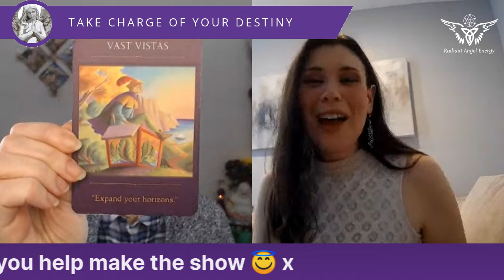ANGELS & DESTINY Episode #346: Transmute Fear: Merlin, The Round Table & The Stars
In today’s episode I’m delighted to be chatting to Elizabeth Bercovici about Discovering Merlin’s deep & powerful connection to the Stars! Through his work with these sacred celestial bodies and the Round Table the legendary Wizard upholds Cosmic Laws of Harmony, Nobility, & Divine Order. You’ll also learn how you can take Merlin’s Wisdom into your life to live your highest Soul Destiny!. There will be a guided meditation towards the end & a couple of free gifts.

Elizabeth is a Mythic Storyteller, Intuitive Healer, Writing Coach, New Paradigm Teacher, and Conduit for Higher Energies. She’s a catalyst for soul growth and helps people heal on a deep level through Channeled Activations and Vortexhealing®, a special form of Divine Magic through the Merlin Lineage.

Get yourself a drink & settle down to join the conversation with Elizabeth, The Angels & myself by asking questions & leaving comments once the show starts,

You can find out more and connect with Elizabeth

If people want to Check out the 3 Day Queen Challenge, they can find Days 1, 2 & 3 on Elizabeth's YouTube Channel!

Lastly, if people want to learn more about Treasures of Ireland, they can check out the Event Page! It's no longer free, but if they want to purchase the interviews they can! All proceeds will go to Wolfgang Reforest!